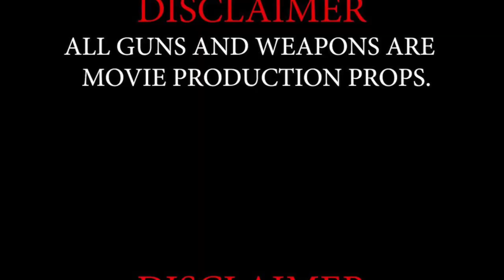Guap X (Talkmyshit) official music video shot by brian waters 🎥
brian waters 🎥